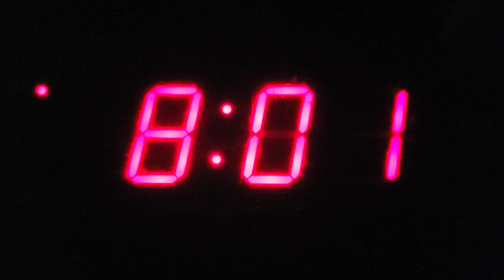the last song i thought i'd ever hear on the radio....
Lindel was watching a movie and suddenly heard the opening notes to Dragula on the radio. after confirming it wasnt a part of a radio show or something, Lindel started to record on their phone.

sorry for the poor audio, an almost inaudible fan was somehow being picked up more than the song.